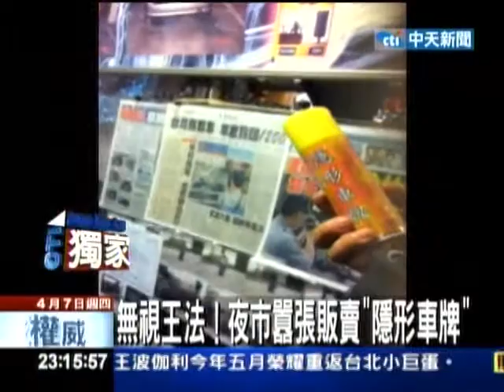(饒河街夜市)販售車牌隱形噴劑 車牌反光 車牌房照像噴劑 新聞報導